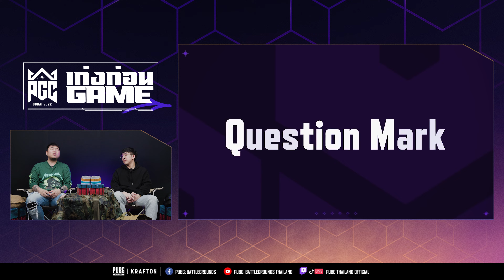เก่งก่อนเกมกับสองกูรู บอม-เฟม ข้อควรรู้ก่อนรับชมการแข่งขัน “PUBG Global Championship 2022”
🏆🌏 PUBG Global Championship DUBAI 2022
🗓 เริ่มแข่ง 1-20 พ.ย.นี้! เวลา 20.00 น. เป็นต้นไป
🎖 อย่าลืมมาเชียร์ 3 ทีมไทยที่ได้ไปชิงชัยใน PGC2022🎖
🎯Daytrade Gaming 🇹🇭  🎯Theerathon Five 🇹🇭  🎯Buriram United Esports 🇹🇭

🔔 รับชมถ่ายทอดสดได้ผ่านทุกช่องทางของพับจี
🟦 Facebook.com/pubg.battlegrounds.th
🟥 Youtube.com/channel/UCkIfBfDe9YeSp6ZZVyhjC5Q
🟪 Twitch.tv/pubgthailandofficial
🟧 Tiktok.com/@pubgthailandofficial